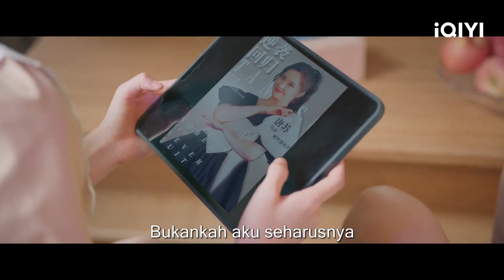Huangfu Jue Mendukung Kesuksesan Tang Su | Taste of Love | CLIP | EP21 | iQIYI Indonesia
【Taste of Love】is airing on iQIYI! Tonton lebih banyak dan pengalaman premium HANYA di APLIKASI iQIYI danBergabunglah dengan keanggotaan untuk mendapatkan gelar dan fasilitas eksklusif lainnya

【Deskripsi】
Drama ini diadaptasi dari komik "Blackmailed by the Bossy President", mengisahkan tentang seorang idola grup wanita populer Tang Su yang disalahpahami. Tang Su yang beratnya badannya dengan cepat bertambah 25 kg secara tidak sengaja menjadi pelayan di rumah CEO hiburan, Huang Fujue. Tak disangka, Huang Fujue yang menderita prosopagnosia ternyata adalah anti-penggemar nomor satu Tang Su. Kisah cinta yang mendebarkan di antara keduanya pun dimulai.